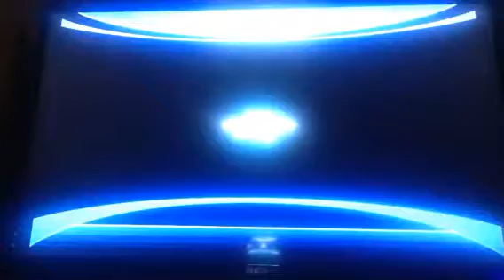Sonic unleashed episode 14